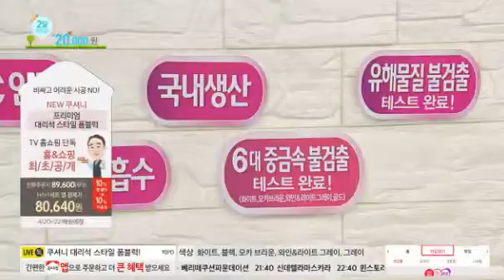2016 Foam Block TV Commercial (QONE) 폼블럭 쿠셔니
FOAM BLOACK (Foam Brick)
Great cushioning and sound proof effect
Easy to clean
Free from 6 Toxic chemicals
CONSURMER-DRIVEN BRAND AWARD 2016